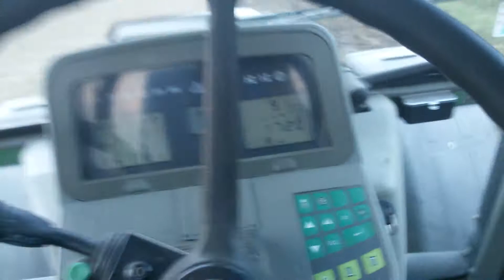Fendt 514c Tanjuranje/disking 2018